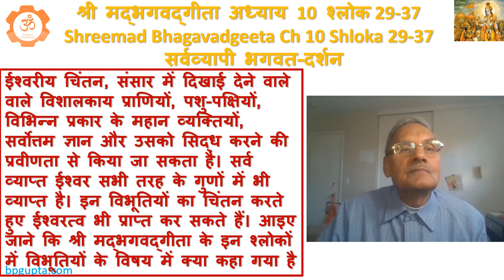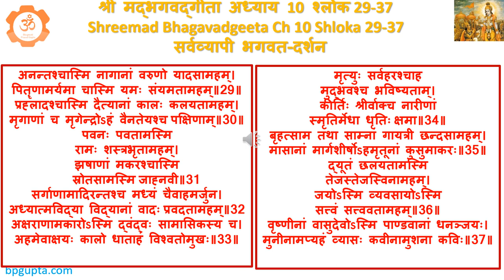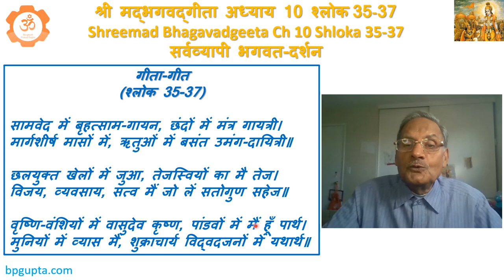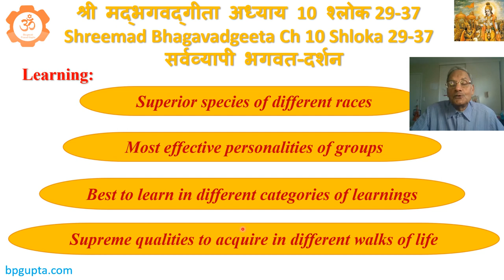Geeta geet Ch10 shloka29 to37 सर्व व्यापी भगवत दर्शन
Have a glimpse of the Supreme-being through great features of Nature and creature